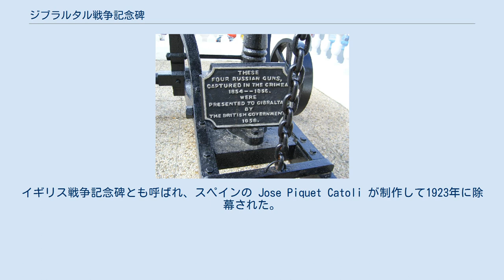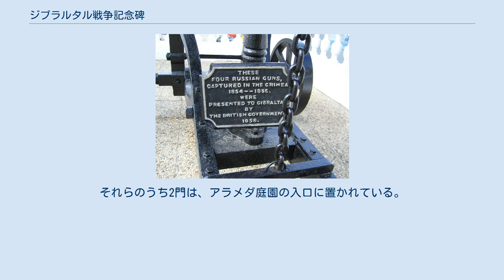ジブラルタル戦争記念碑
ジブラルタル戦争記念碑（ジブラルタルせんそうきねんひ、英: Gibraltar War Memorial）は、イギリスの海外領土であるジブラルタルのリン・ウォール・ロードにある第一次世界大戦の記念碑。
イギリス戦争記念碑とも呼ばれ、スペインの Jose Piquet Catoli が制作して1923年に除幕された。
1921年に造られた遊歩道にあるこの記念碑の近くには、いくつかの記念額やクリミア戦争で鹵獲された2門のロシア製の大砲が置かれている。
 ロシア製大砲の記念額 イギリス戦争記念碑とも呼ばれるジブラルタル戦争記念碑は、イベリア半島南端のイギリスの海外領土であるジブラルタルのリン・ウォール・ロードの西にある。
第一次世界大戦の終結を祝うこの記念碑は、スペイン・バルセロナの Jose Piquet Catoli がカッラーラの大理石を彫刻して制作した。
そして1923年9月27日に行なわれた式典で、ジブラルタル総督チャールズ・モンロー卿（1860年-1929年）が除幕した。
碑文にはこう刻まれている。
「大戦の間、王と国のために命を犠牲にした、ジブラルタル海峡哨戒の全ての士官と水兵を追悼する。」 この記念碑がある場所は遊歩道と階段になっており、いくつかの記念額を掲げたジョン・マッキントッシュ・スクエアとシティ・ホールの西にあたる。
ある記念額にはこう刻まれている：「ジブラルタルと海峡哨戒の英雄たちへ。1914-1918 この記念額はアルゼンチン在住のジブラルタル人（ジブラルタリアン）協会によって捧げられた。」別の記念額にはこう刻まれている： この遊歩道と階段は、ホラス・ロックウッド・スミス・ドリアン将軍閣下 G.C.B., G.C.M.G., D.S.O. が統治の下、1921年に建設された。
これらは閣下がジブラルタルの人々の幸福に配慮されたことの記念となるものである。
 スミス＝ドリアン（1858年-1930年）は1918年から1923年の間、ジブラルタル総督を務めた。
彼は1921年にジブラルタル住人のため、リン・ウォール・ロードに沿って遊歩道と階段を建設した。
3番目の記念額にはこう刻まれている： 1940年-1944年の間、敵に占領された欧州大陸からベルギー人たちを匿い、自由のための共闘へと送り出してくれた温情と理解に対し、深い感謝の意を表し、ベルギーはこの記念額をジブラルタルの要塞に捧げる。
1945年7月21日 記念碑の近くに、クリミア戦争（1854年-1856年）中に鹵獲したロシア製の大砲が2門置かれている。
碑銘にはこう刻まれている：「これら4門のロシア製の大砲は、クリミアで1854年-1856年に鹵獲され、1858年にイギリス政府からジブラルタルに譲られた。」その4門の大砲は1858年に、その戦争の備えとしてジブラルタルに譲られたものである。
それらのうち2門は、アラメダ庭園の入口に置かれている。
 クリミア戦争で鹵獲されたロシア製の大砲